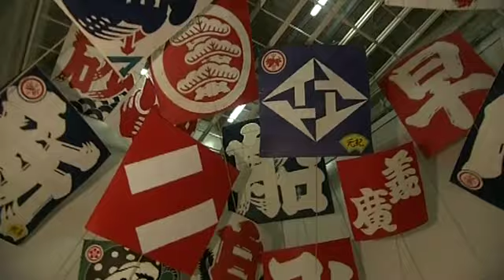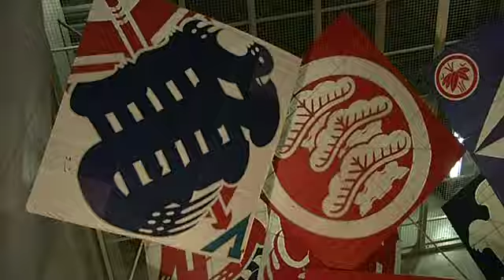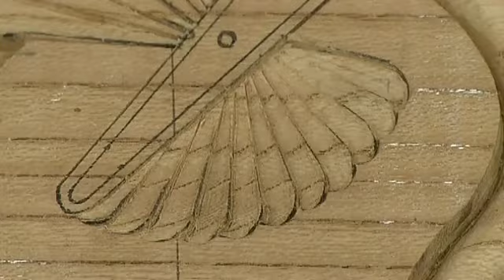BEGIN Japanology - Festivials